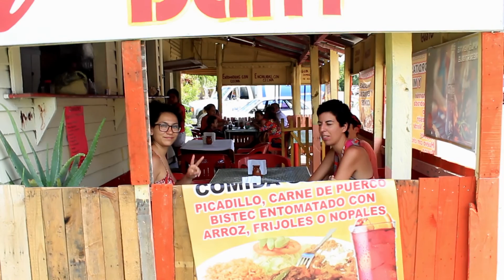Road Trip por San Luis Potosí - Plan B Viajero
Resumen de nuestro viaje en auto por el estado de San Luis Potosí!